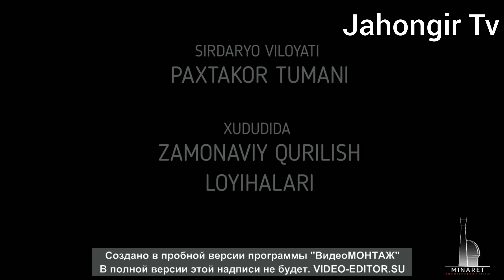PAXTAKOR KOʻPKARI MILLIY STADIONI LOYIHASI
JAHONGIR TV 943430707